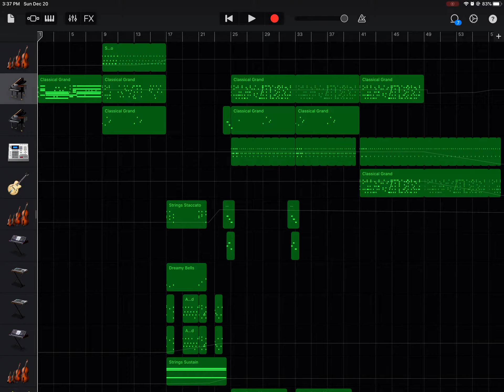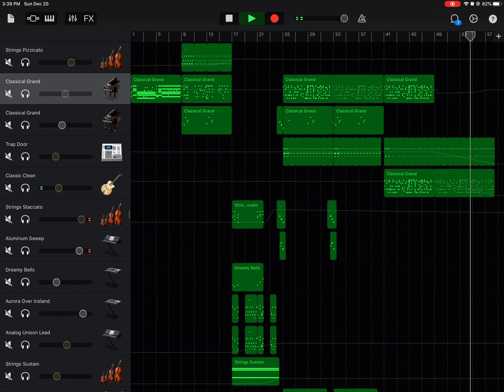Christmas Type Song (GarageBand Song)